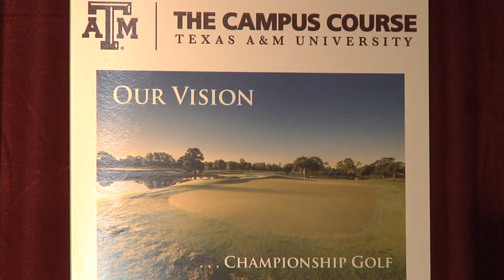New A&M Golf Course Plans Underway 6pm